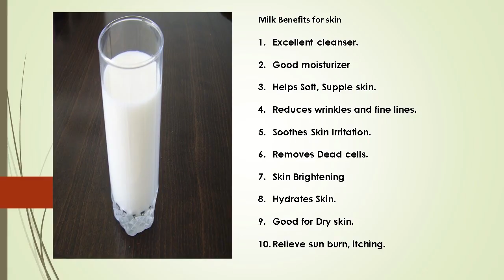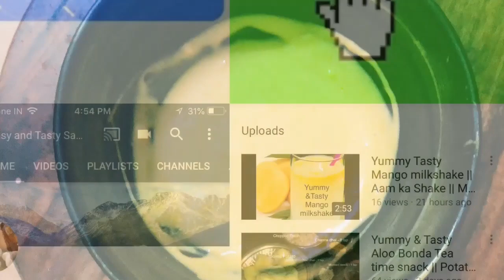Bridal Facial || Remove Facial hair at home in 10 minutes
Learn how to make SKIN GLOWING PACK at home. Gram flour it works for all skin types and excellent cleanser.
Apply evenly all over the face and wash off with normal water after it dries. Pat your skin dry and apply moisturizer.